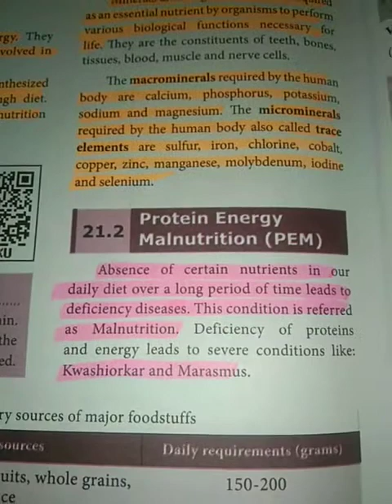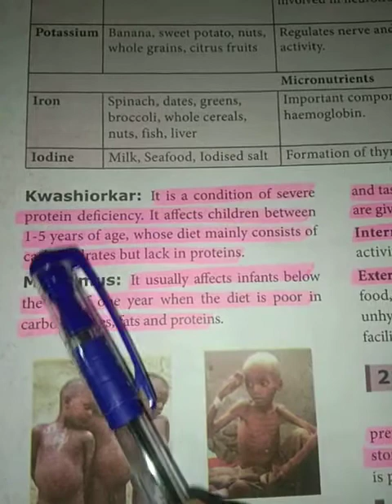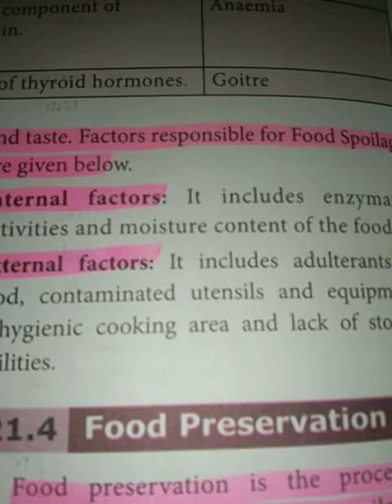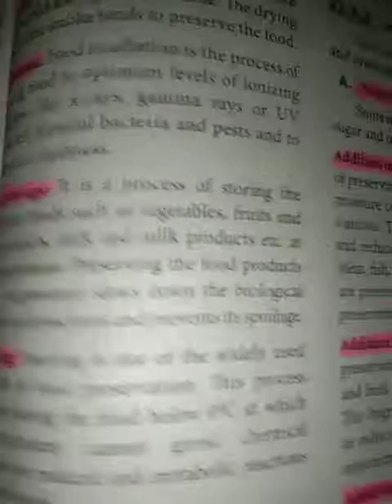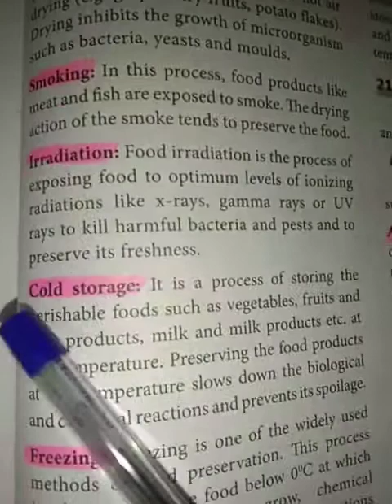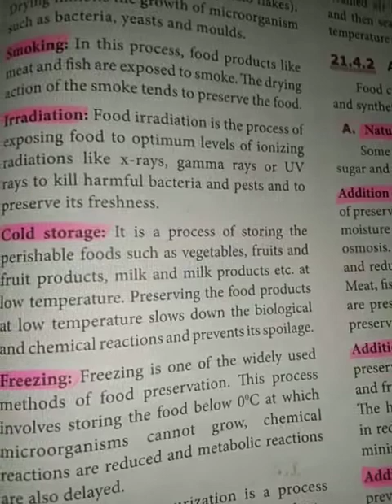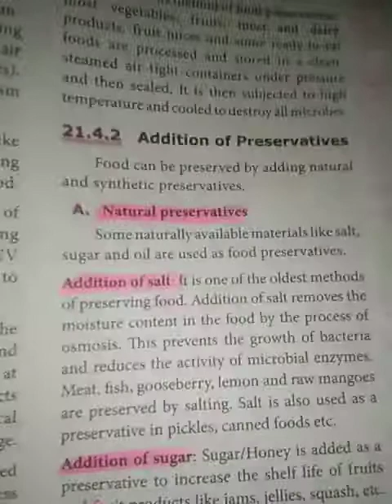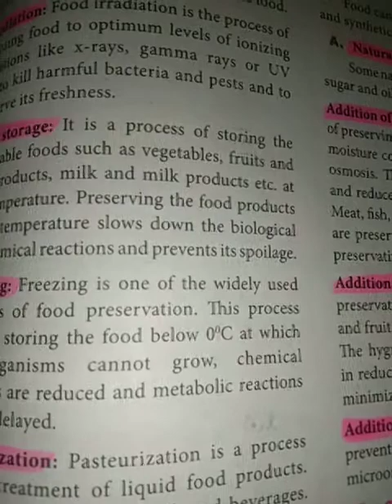TN 9th | Science | Unit 21 | Part 2